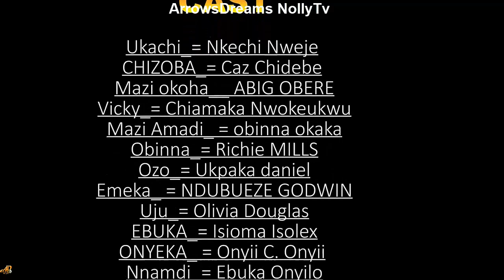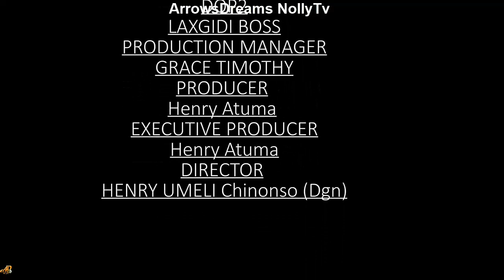CHIZOBA THE VILLAGE TERROR SEASON 6 (BLOCKBUSTER MOVIE) - CAZ CHIDIEBERE 2022 LATEST NOLLYWOOD MOVIE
Chizoba is a stubborn village young man who is always involved in one village vices or the other, everyone in the community is scared of him. But he is faced with a great obstacle to climb as he is faced with a great temptation.